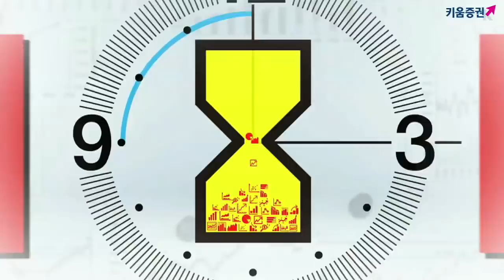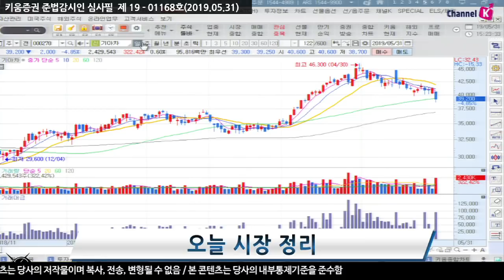​ [주식] 마감 시황분석 / 오늘 장 코스피 장 중 ‘반등 성공’…코스닥 1% 상승 (19.05.31)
오늘 국내 시장은 ​트럼프의 멕시코 관세 부과 언급과
​​이란산 원유 구입 국가에 대한 제재 발표 등으로 하락 출발
그러나 양호한 밸류에이션을 기반으로 외국인의 저가 매수세가 유입되자 상승 전환에 성공!
다만 중국 경제지표 둔화 및 미국발 무역분쟁 우려가 이어지고 있다는 점을 감안 상승폭 제한​

중국의 5월 제조업 PMI 부진.. 다시금 기준선 하회하면서 위축국면 진입
다만 세부지표 중 수출주문이나 수입의 경우 기준선은 하회했지만 전월치를 상회하면서 개선세를 이어가고 있다는 점은 긍정적
5월 금통위(금융통화위원회)는 기준금리 1.75%로 동결
금리 인하에 대한 소수의견이 나왔고 이주열 총재는 소수의견 제시가 금리 인하의 시그널은 아님을 언급